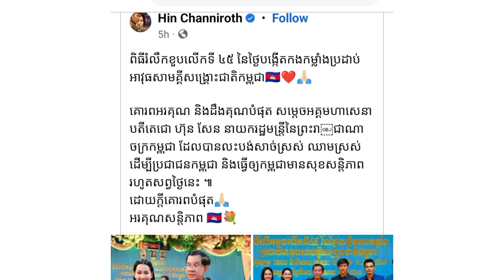កញ្ញា ហ៊ិនច័ន្ទនីរ័ត្ន ក្នុងកម្មវិធីខួបលើក៤៥ នៃ...| ពិតជាអរគុណសន្តិភាព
Commemoration of the 45th Anniversary of the Establishment of the Armed Forces of the Cambodian National Salvation Army

Thank you and thank you very much, Samdech Akka Moha Sena Padei Techo Hun Sen, Prime Minister of the Kingdom of Cambodia, for sacrificing fresh flesh and blood for the Cambodian people and making Cambodia peaceful to this day.
Sincerely 🙏🏻
Thank you for the peace